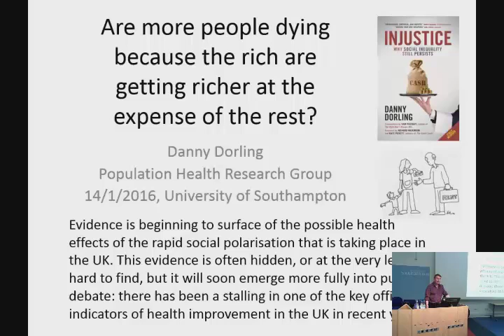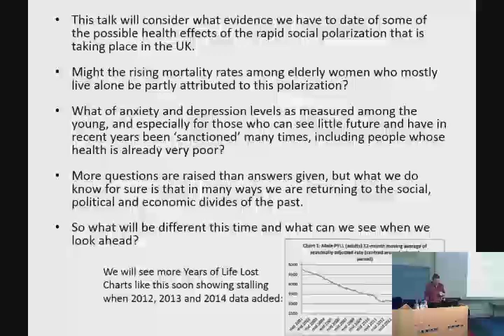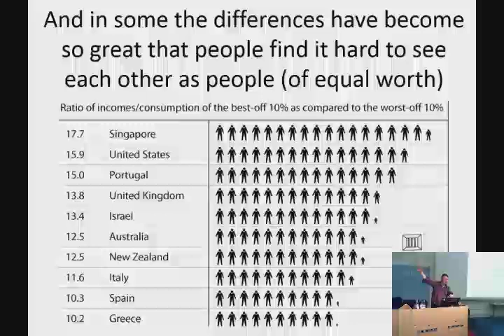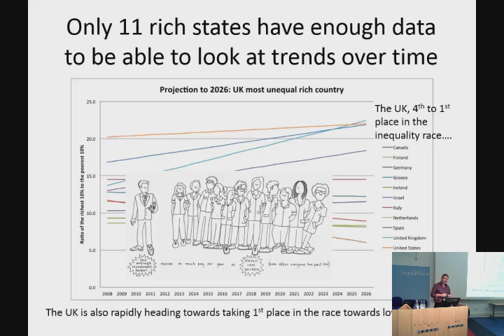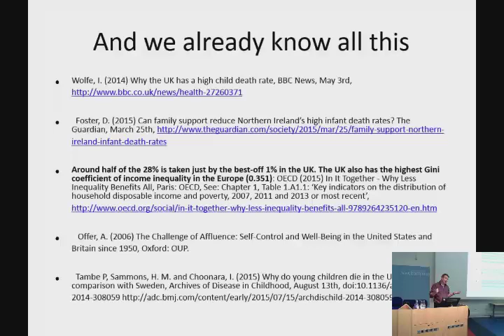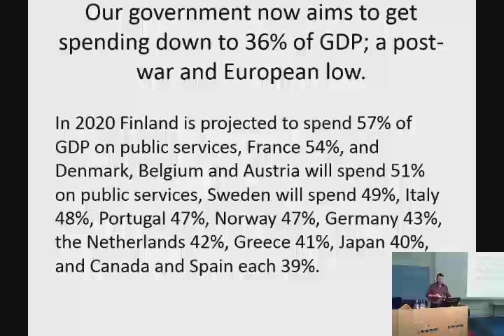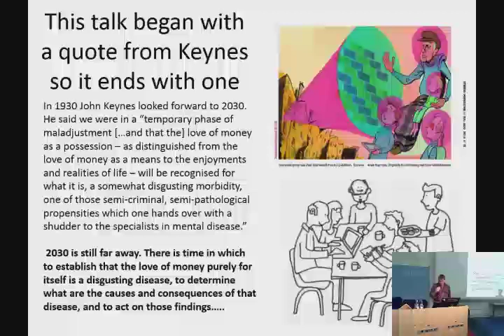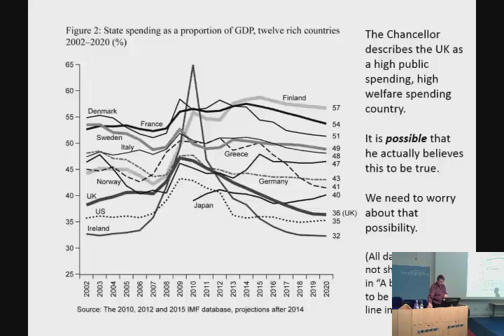Professor Danny Dorling - 14 January 2016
'Do more people die because the rich get richer at the rest's expense?' (This video is owned by the University of Southampton).